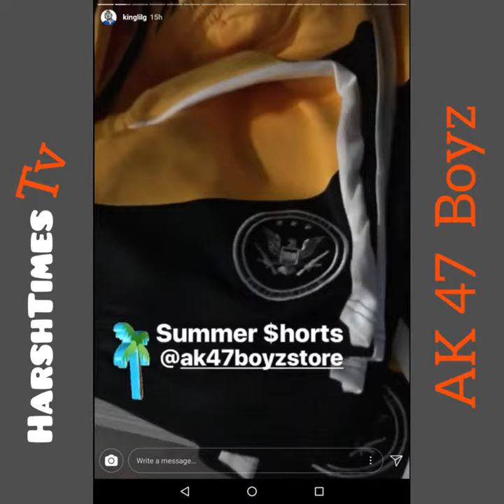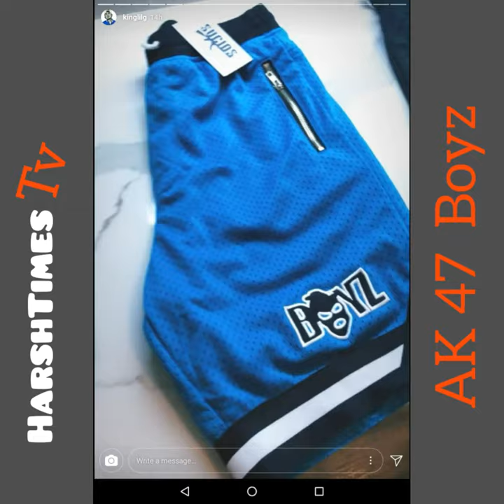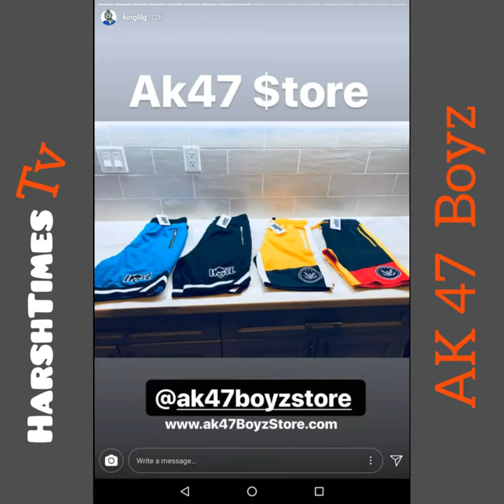New Clothing From King Lil G AK 47 Boyz.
go get your new gear people.

Support and respect King Lil G.

Chicano Rap Positive.